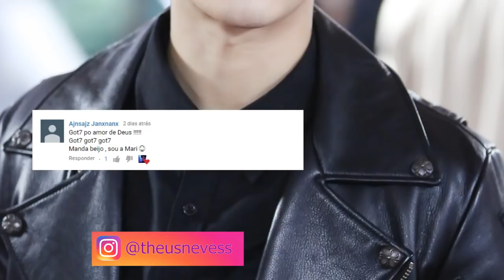Você é o tipo ideal do Jackson Wang ? - GOT7 #8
Jackson Wang é um dos rappers de dos grupos populares do Kpop conhecido como GOT7 . Conheça algumas das preferencias de Jackson .